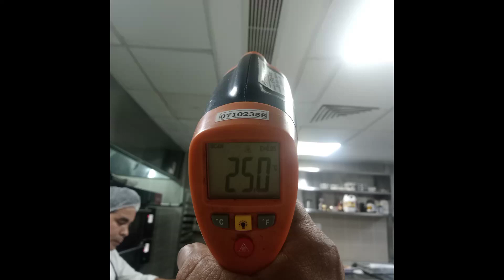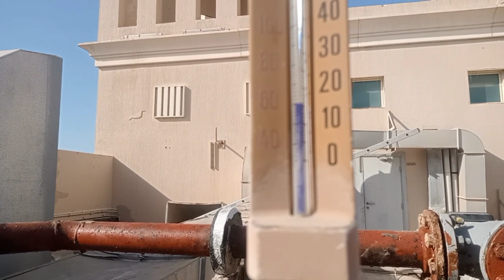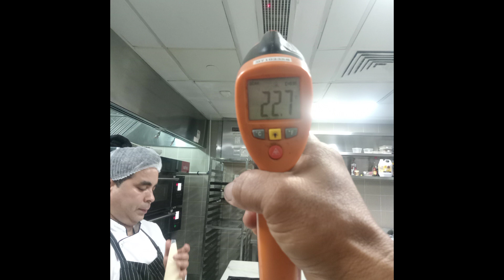AHU checking no cool actuator vavle defective